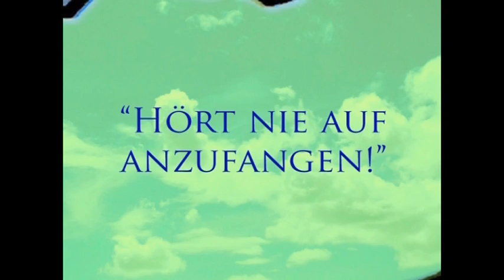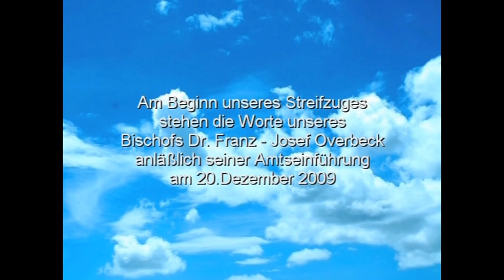SANKT LAMBERTI - FOLGE 1